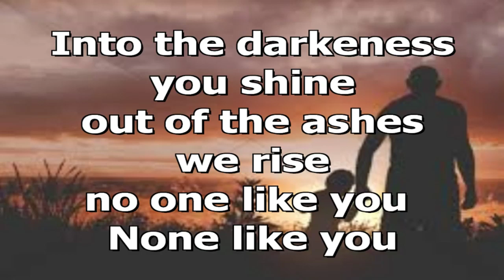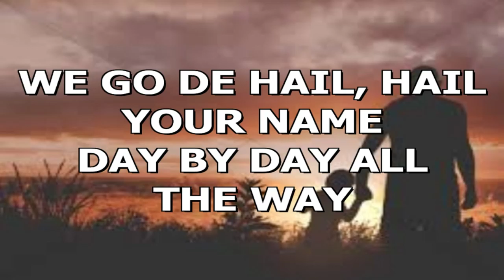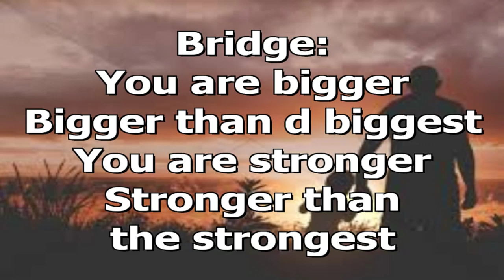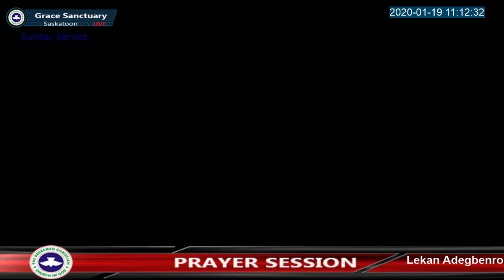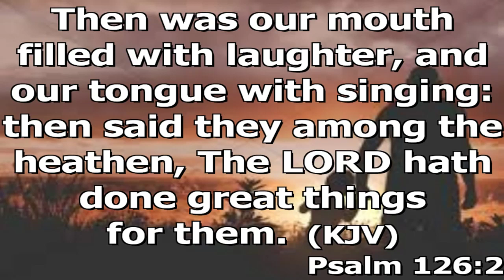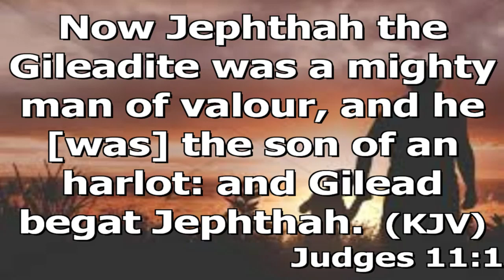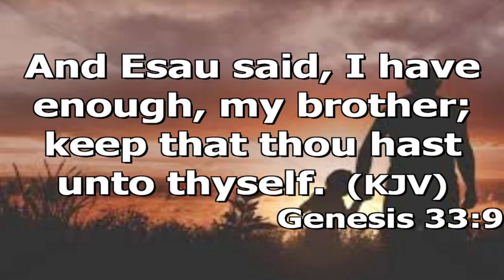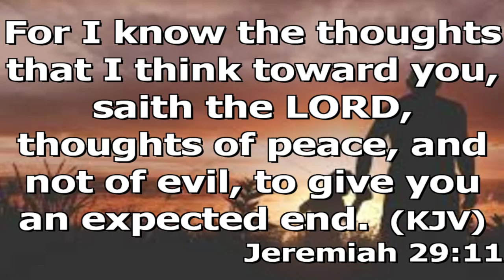January 19th Sunday Service- RCCG Grace Sanctuary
our Sunday Services starts by 9:50am with Sunday school. Remember to join us Live on Facebook and Youtube.